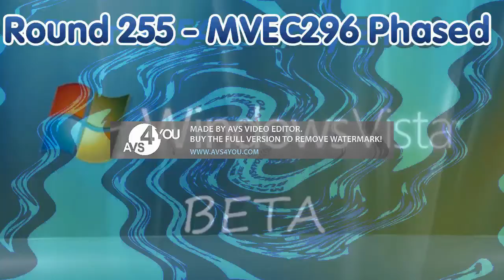YouTube Short ID Render Pack Rounds 251 to 260